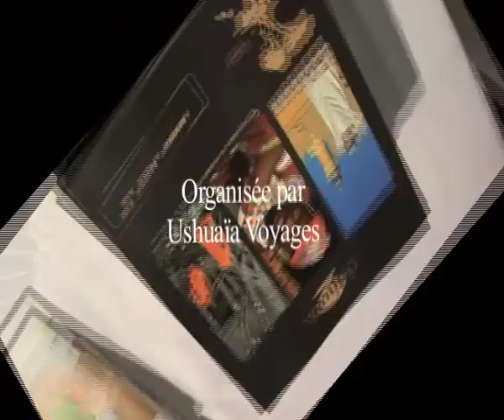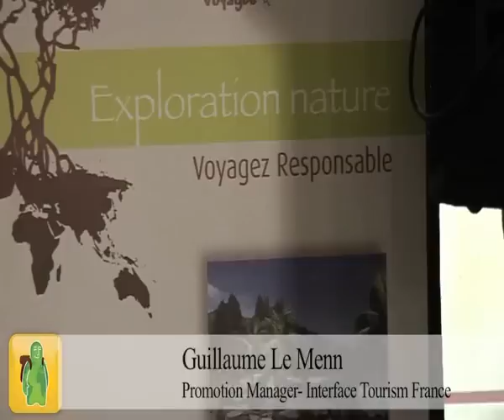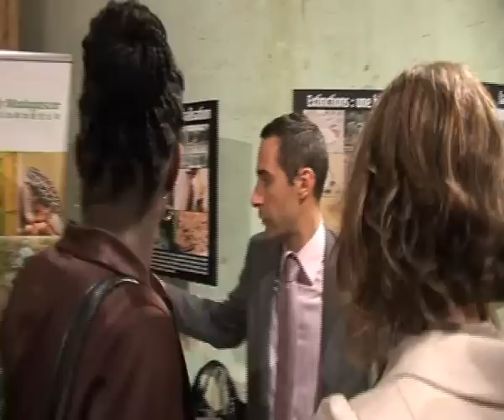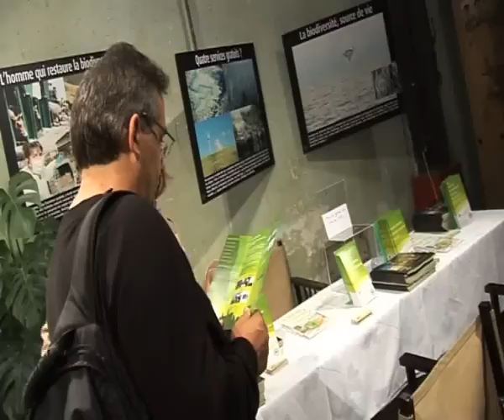Ushuaïa Voyages et le tourisme responsable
Le Tour Opérateur français Ushuaïa est le spécialiste des Voyages Responsables en Afrique